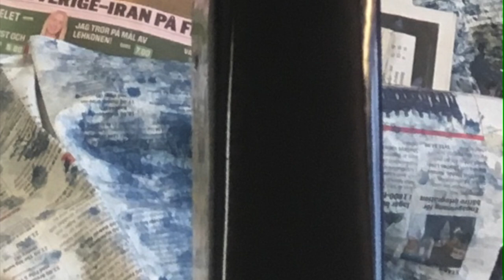a´la d´Aumont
This film clip is about how to make a new a´la d´Aumont pole from an old used one. The job is done for the Swedish Royal Mews.